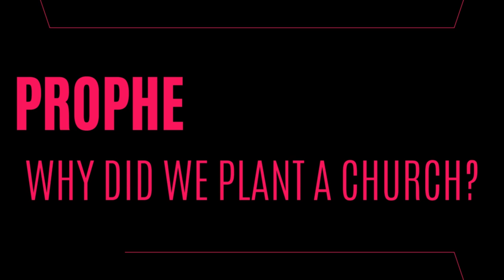The Citadel Story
In this video, Senior Pastor Prophet John Harke shares the inspiring story behind the founding of Citadel Church in 2021. Discover the divine calling that led him and his wife, Meleana, to plant a church focused on the Prophetic, being Relational and the Spiritual. Learn about the challenges they faced, the victories they celebrated, and the unwavering faith that fueled their journey. Get a glimpse into the heart and vision behind Citadel Church and be inspired to join us as we continue to build a community of passionate believers.